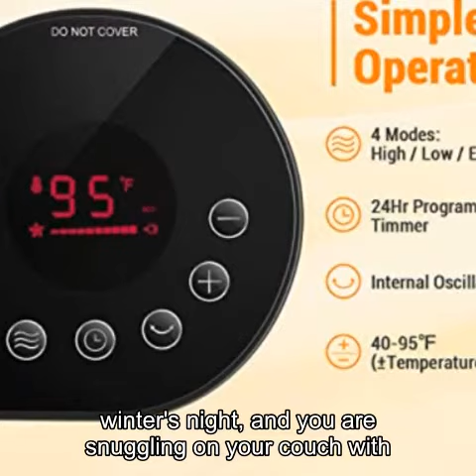Space Heater, 1500W Ceramic Tower Heaters Indoor Portable with Remote, Electric Internal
Space Heater, 1500W Ceramic Tower Heaters Indoor Portable with Remote, Electric Internal Oscillating Fast Heating Heater with Adjustable Thermostat, ECO Mode and Timer, Quiet and Safe for Indoor Use

Respects,